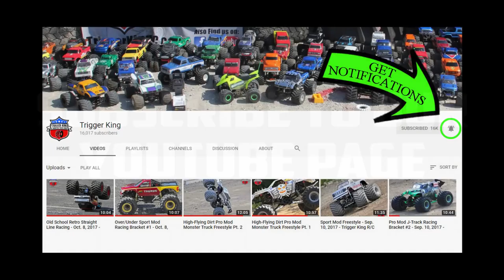Racing Picture Gallery - November 5, 2017 - Trigger King R/C Monster Trucks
This is part 1 of our November 5th, 2017 event in pictures.  These are all pictures from the racing portion of the event.